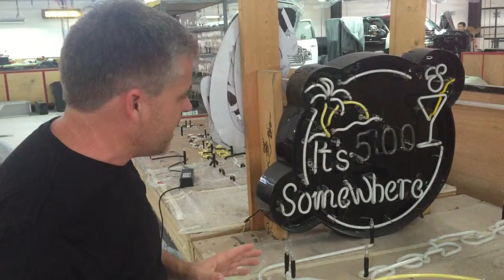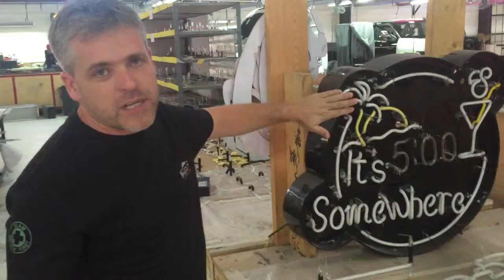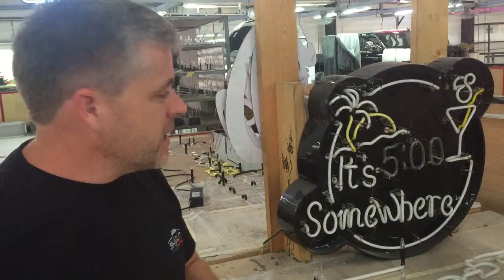Shogun International Neon Signs